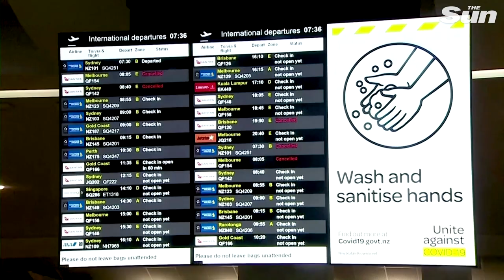Families reunite as Australia-New Zealand 'travel bubble' begins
Hundreds of passengers from Australia began arriving in New Zealand airports on Monday after authorities reopened borders, a pandemic milestone that allows quarantine-free travel between the countries for the first time in over a year.

Though most Australian states have allowed quarantine-free visits from New Zealand residents since late last year, New Zealand had enforced isolation for arrivals from its neighbour, citing concerns about sporadic virus outbreaks there.

"The bubble marks a significant step in New Zealand's reconnection with the world and it is one that we should all take a moment to be very, very proud of," New Zealand Prime Minister Jacinda Adern told reporters in Wellington.

With the borders open, Ardern said Australia Prime Minister Scott Morrison would visit New Zealand in the "not too distant future". Ardern said Australia Foreign Minister Marise Payne would travel to New Zealand on Wednesday.

Television footage showed emotional scenes at the airports with families reuniting and scores of passengers thronging the international departure terminals at Australian airports.